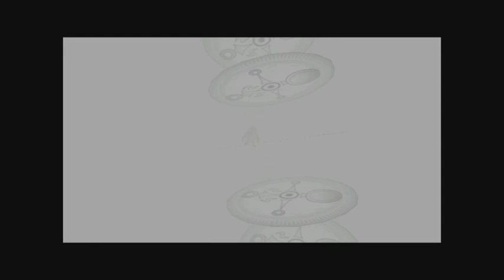The Legend of Zelda: Majora's Mask. Episode 19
What a pain in the bean bag! The bird stole my sword!
On this episode I spend far to much time trying to find my sword which was stolen by the frigging Kookaburra in Termina Field! Apparently its not going to be easy to get it back...
I bit my bottem lip and continued on like a champ. Instead of trying to get the sword back I decided it was best if I just ventured into Romani Ranch instead. On the way I discovered a giant boulder blocking the road. A Clock Town worker was trying to remove the boulder but was having no luck. Fortunately I was prepared for just this circumstance and had on me a Powder Keg which I promptly used to blow it to pieces!
Before entering Romani ranch I discovered and visited the Gorman Brothers Race Track and got swindled into buying some watered down milk. And that's the way the cookie crumbles... They did mentioned that I needed a horse to race. I was out of luck because my horse was stolen at the start of the game and was jumped off a cliff, or soThe Skull Kid had said...
I decided to move on and headed straight for Romani Ranch. Inside the Ranch was a massive open field. At the entrance I had the pleasure of meeting Creamia and her Moo Moo. Creamia was extremly happy to have the road open again as she could deliver her world famous milk to the town.
I ventured on beyond the Farm House of Romani Ranch and found myself at the Doggy Races! This was defiantly fixed! I bet fifty five Dollarydoos only to find that the dog I had chosen ran dead last! At this point it was probably a good thing that my sword had been stolen by the odd shaped Kookaburra!
I tried a couple of times to win the race but failed. I believe there may be a mask I need to wear in order to identify the winner. I tried the Bird mask and the Leader Mask but I had no sucess!
Onwards and upwards! I decided to head over to the Coccu breeding ranch and found some Chicken Breeding Punk sitting under a tree. He looked miserable and when questioned he expressed his angst at the news that the Moon was falling. Before it fell he had one desire and that was to see his baby chicks hatch! I put on my wish pants and got to work!
For some reason (perhaps because I have been playing this game for the last 20 years) I recalled that the Leader Mask might work in this situation. I put it on and started to play the flute and than it all started to happen! At first one baby chick chimed and another followed. Followed by another and than another! Eventually I rounded up all the baby chicks. When the final one joined the Konga Line something amazing happened, the chicks started to grow into Roosters!
The Punk under the tree was as happy as Larry and rewarded me with a Bunny Mask! Wearing this allowed me to run around like a hypoactive mammal of some sort...
I was finished with the Cucco Ranch and decided it was time to move onto Romani House. Upon Approach Tael alerted me to the fact that my Horse was in the Ranch stables! Hazah! My horsey! I tried to get Epona out of the stables but was unable to. It was now that I decided to actually enter the Ranch itself where I met Creamia and Romani herself. They talked some about their famous milk and the child Romani was added to the Bombers Notebook.
However, as much as there was excitment inside the Ranch none of it actually lead to me getting Epona out of the stables. I thus left the premises and chucked mad nuts around the Ranch in Goron form until I found a ladder that lead up the back wall of Romani Ranch. This lead to no where and made no sense. With that some what dissapoiting outcome I decided to head back to Clock Town to save game.